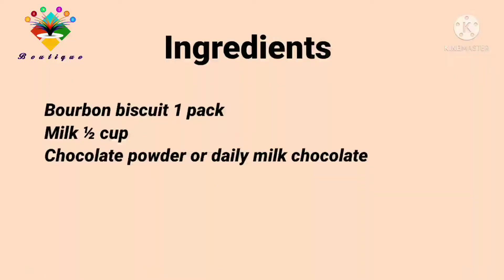Mini Lava Cake Recipe ::/ Choco Lava Cake ASMR ::/ Lava Cake Maker ::/ 3 Ingredients Cake Recipe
Mini Choco Lava Cake With 3 Ingredients Without Dark Compound, Cocoa Powder | छोटू चॉको लावा केक

VISIT MY FACEBOOK PAGE AND LIKE IT AS I WILL BE MORE ACTIVE THERE,